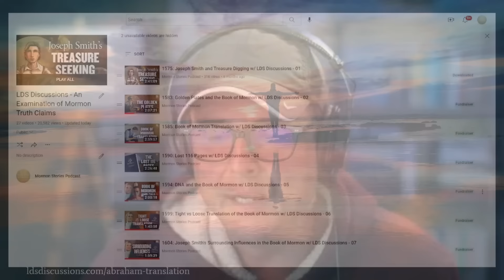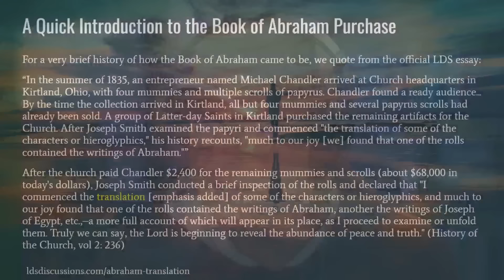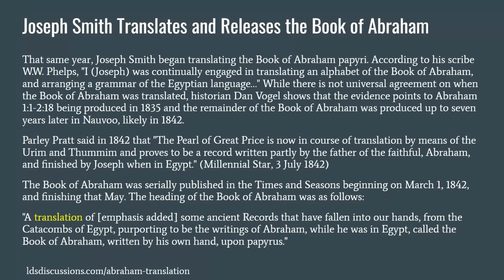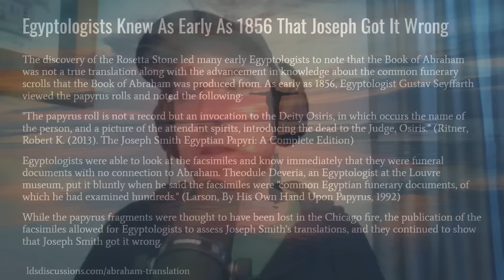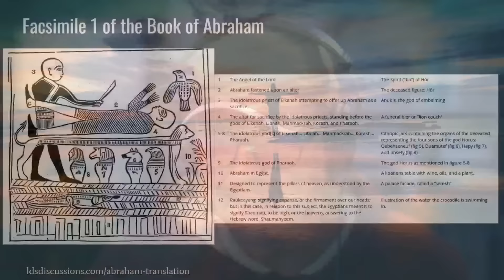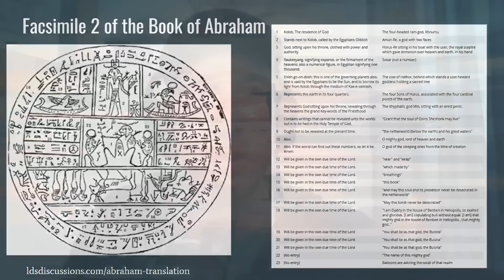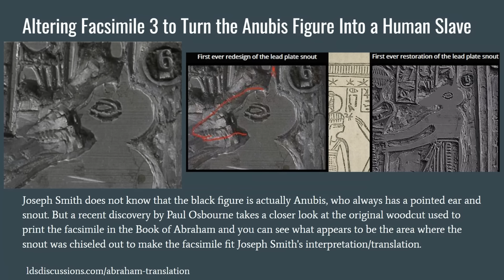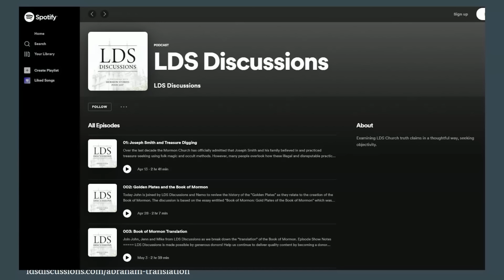The Book of Abraham - Is Joseph Smith's Translation Accurate? | Ep. 1701 | LDS Discussions Ep. 30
For many, the Book of Abraham is one of the most problematic subjects within Mormonism due to our ability to translate Egyptian after Joseph Smith released the Book of Abraham. We want to give a brief overview of the history of the Book of Abraham, looking at the facsimiles and manuscripts, and then review the church's response to how this can all be reconciled.

Chapters:
00:00:00 Introduction
00:12:40 Our Book of Abraham Mini-Series
00:16:50 A quick introduction to the Book of Abraham purchase
00:27:00 Joseph Smith translates and releases the Book of Abraham
00:34:25 Grammar and Alphabet of the Egyptian Language
00:37:45 A brief Book of Abraham translation timeline
00:41:50 Problems with the Book of Abraham translation
00:46:30 Egyptologists knew as early as 1856 that Joseph got it wrong
00:53:00 The New York Times exposed the Book of Abraham in 1912
00:57:45 The papyrus fragments are found, but have nothing to do with Abraham
01:04:45 Facsimile 1 of the Book of Abraham
01:10:45 Joseph incorrectly fills in the gaps of the facsimile 1
01:14:00 Facsimile 2 of the Book of Abraham
01:18:50 Nemo’s Book of Abraham temple experience
01:21:15 Joseph again incorrectly fills in the gaps of Facsimile 2
01:22:50 Facsimile again shows that we have the source material
01:24:45 What facsimile 2 should have been restored to
01:26:15 The Mormon church castrates God, then reattaches his manhood
01:28:50 A bigger problem with Facsimile 2
01:29:30 Facsimile 3 creates the biggest smoking gun for Joseph Smith
01:34:50 Altering Facsimile 3 to turn the Anubis figure into a human slave
01:36:45 Dr. Robert Ritner sums up the problem with Facsimile 3
01:39:30 The recovered fragments and the Book of Abraham manuscripts
01:41:50 Translating the world “Lake” in the Book of Abraham
01:43:40 Joseph Smith absolutely believed it was a translation
01:46:00 The church’s own essay tells us that Joseph Smith got it wrong
01:48:00 The Book of Abraham translation is quite simple
01:49:45 What’s next in series

ABOUT US:
Mormon Stories Podcast is the longest-running and most successful podcast in Mormonism - hosted by Dr. John Dehlin. At Mormon Stories we explore, celebrate, and challenge Mormon culture through in-depth stories told by members and former members of The Church of Jesus Christ of Latter-day Saints.  We also occasionally interview scholars, authors, LDS apologists, and other professionals.  Our overall mission is to: 1) Facilitate informed consent amongst LDS Church members, investigators, and non-members regarding Mormon history, doctrine, and theology, 2) Support Mormons (and members of other high-demand religions) who are experiencing a religious faith crisis, and 3) Promote healing, growth and community for those who choose to leave the LDS Church or other high demand religions.

Mormon Stories Podcast is a product of the Open Stories Foundation - a 501c3 non-profit dedicated to supporting Mormons in religious transition.